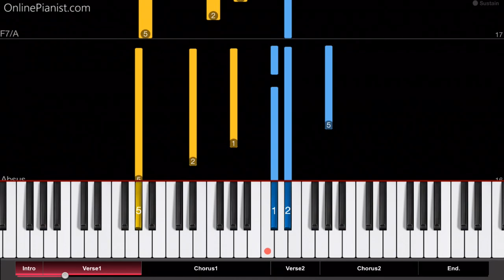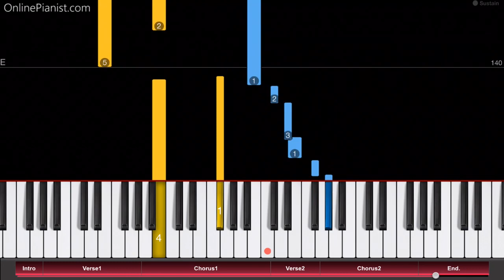Ricardo Montaner - Tan Enamorados - Piano Tutorial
Como tocar “Tan Enamorados”!
How to play “Tan Enamorados” by Ricardo Montaner on piano!
Listen to this Tan Enamorados piano cover and learn how to play it yourself with our piano lessons.
Check out the full piano tutorial for “Tan Enamorados” on our

"Tan Enamorados" is a song from Ricardo Montaner's third studio album, "Ricardo Montaner Vol. 2", which was released in 1988, a year after the release of his (also self-titled) breakthrough album.

He recorded a new version of the song for the 1989 album "Sueno de Estrellas", which you can learn with this piano tutorial!

On our website, you can find piano tutorials for much more Latin music, including hits by J Balvin (“Ginza” and “Bobo”), Enrique Iglesias (e.g. “Hero”, “Bailando”, “Duele el Corazon”, “I Like It”) and Shakira (“Chantaje” ft. Maluma, “La Bicicleta” ft. Carlos Vives) and much more!